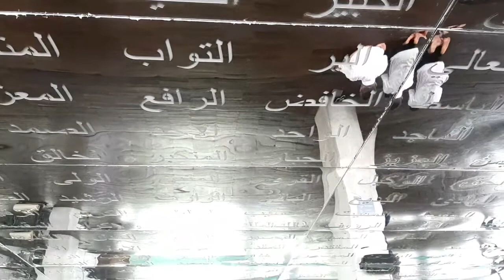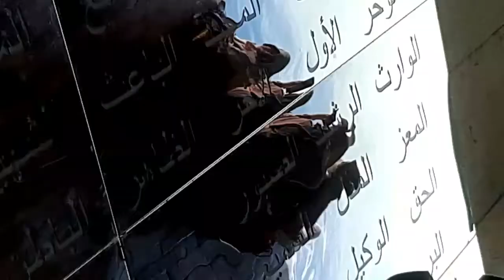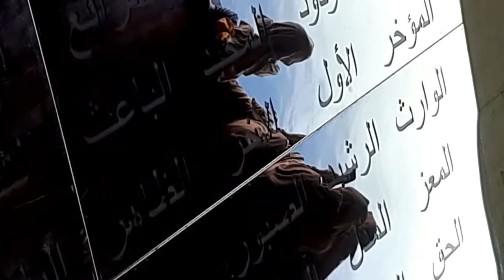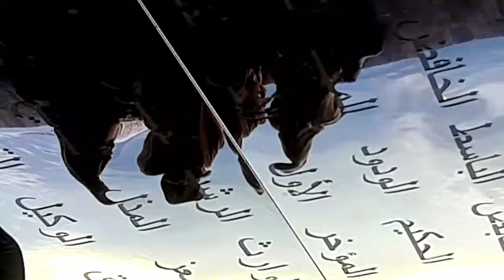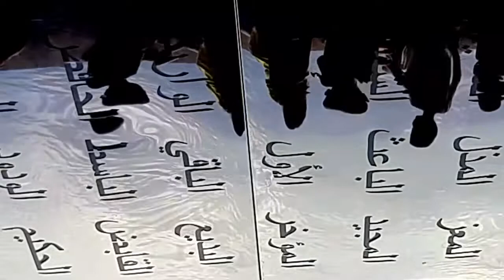iconic TUBABA | Baitushobur 99 Asmaul husna | Tulang Bawang Barat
Masjid di komplek Islamic center TUBABA menjadi salah satu tempat ibadah yang bukan mempunyai fungsi utama untuk beribadah. Lokasi ini juga merupakan Ruang terbuka hijau nampak jelas desain konstruksi bangunan masjid dan interior ornament yang ada di sekeliling masjid itu sendiri.

Sudahkah Anda sholat dimasjid ini?